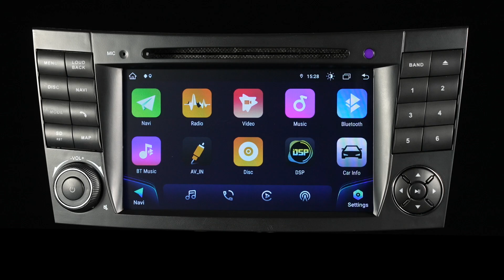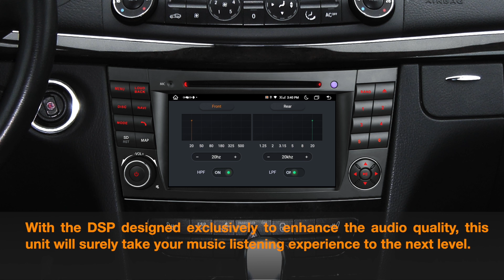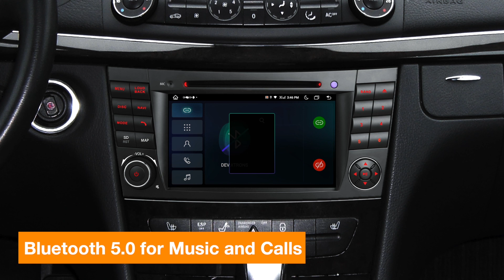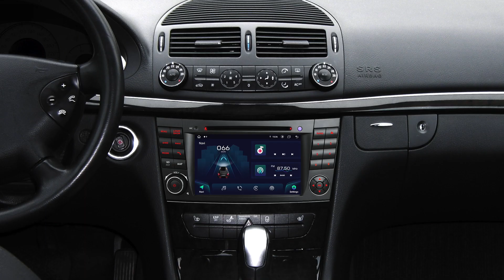[IA72M211S] 7" Mercedes Android 13 Octacore Car Stereo with Global 4G LTE 4G RAM 64GB ROM CarPlay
For Mercedes-Benz E-Class W211 (E200 / E220 / E240 / E270 / E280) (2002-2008)
CLS Class W219 (CLS-350 / CLS-500 / CLS-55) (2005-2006)

Android 13 Octa Core 4GB DDR4 RAM + 64GB Solid State ROM 7'' 1024x600 HD IPS Screen Car Stereo Multimedia Player GPS Navigation System Built-in CarPlay & Android Auto & DSP High Power TDA7851 Amplifier USB Tethering Stylish UI Screen Mirroring TDA7708 RDS Radio Support AHD Camera Custom Fit for Mercedes-Benz E-Class/CLS Class

User-friendly UI
Keep it classic, keep it stylish. The exclusive XTRONS UI presents optimised menus and intuitive icons in a distraction-free manner for your safe driving.

2K Video Playback
This unit is compatible with most video formats, allowing you and your passengers to watch your favourite movies on the road, with perfect clarity and definition up to 2K.

PIP is a floating video player which sticks to the foreground of your screen. This new feature lets you watch your favourite videos while multitasking.

Dual-band Wi-Fi supports both 2.4GHz and 5GHz bands and provide faster speed and flexibility. It avoids connection issues or interferences and offers more stability.

USB Tethering
Connect your phone to this unit with a USB cable, then configure your smartphone for sharing mobile internet in settings.

Region Free DVD Player
Compatible with most DVD and CD discs that are available on the market.

Built-in Radio Tuner
This unit comes with a radio tuner, storing up to 30 stations.

Optimised CANbus Decoding
The Optimised CANbus Decoding can help you get access to more information. You can also use the steering wheel control to take control of your music or use the hands-free calling function, all while keeping your eyes on the road.

GPS Navigation with Online Maps
Supports different navigation systems - GPS, Glonass, Beidou, and maps - Sygic, iGo, Waze, Google Maps etc. Easy to get the latest roadway info and accurate directions.

Bluetooth 5.0
Built-in latest Bluetooth module, you can now enjoy interference-free Bluetooth phone calls in higher quality.

4 x 48watt TDA7851 Amplifier Output
With the built-in TDA7851 amplifier delivering 4 x 48 Watts for the speaker channels, you can enjoy superb sound, in perfect harmony with your in-car environment.

Multitask with Split Screen
Run two apps side by side. For instance, you can open one window to run navigation on the left while using another app to play music on the right.

Supports 32bit & 64bit Apps
You can install and run more Android Apps including both 32bit & 64bit ones.

Instant Rear Camera Access
Get access to the camera quickly and automatically whenever you are reversing.

Supports 1920x1080 Reversing Camera
XTRONS offers a wide variety of rear and front driver assist cameras. You can choose from simple reversing cameras with distance guides, up to HD (1920x1080) cameras with a wider angle to assist you in many driving situations. Note: You will need to change the "camera type" in the settings of the car stereo.

Thickened Aluminium Heat Sink
Super cooling solutions and heat sink design enable and sustain higher overall performance, always keeping things cool and stable.

*SIZE
Head Unit: 178x153x100mm
Face Panel: 266(top)/239(bottom)x120mm

*ACCESSORIES INCLUDED
2 x ISO Wiring Harness
1 x RCA Cable
1 x 4G Antenna
1 x Camera Cable
1 x CANbus Box
2 x USB Cable
1 x GPS Antenna
1 x Radio Antenna Adapter Cable
1 x Radio Antenna Adapter
1 x CANbus Cable
1 x CANbus Extension Cable
1 x User Manual